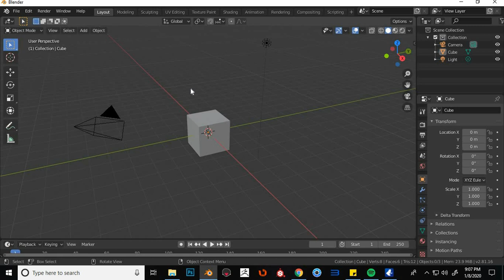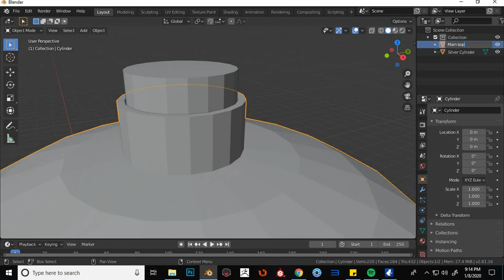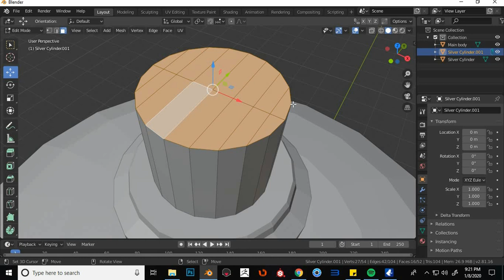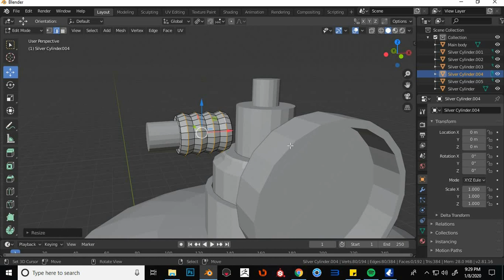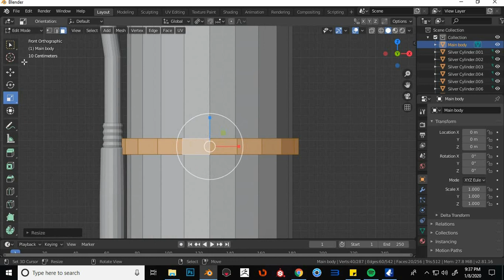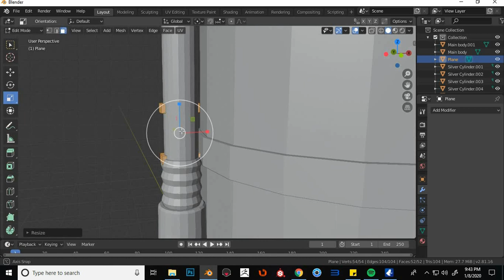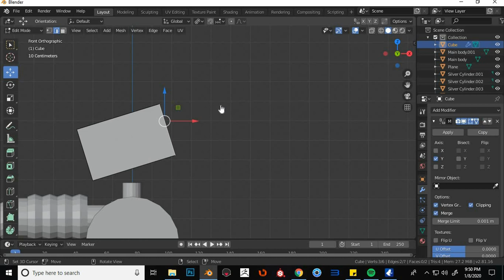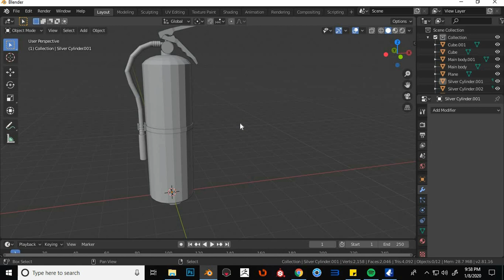3D Modeling part 2 Fire Extinguisher Blocking